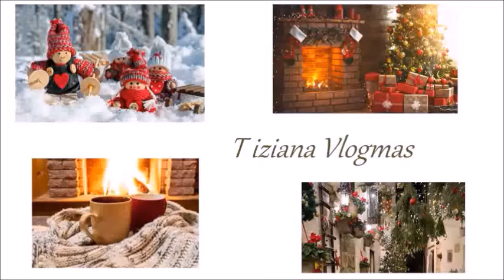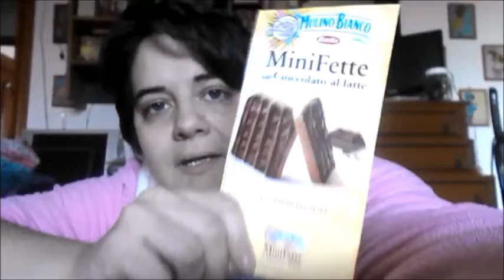A Day of the Advent ||| Vlogmas n° 6 - QUESTO VLOG NON HA SENSO ||| Tiziana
***LEGGIMI***